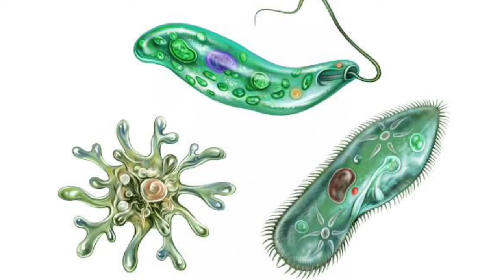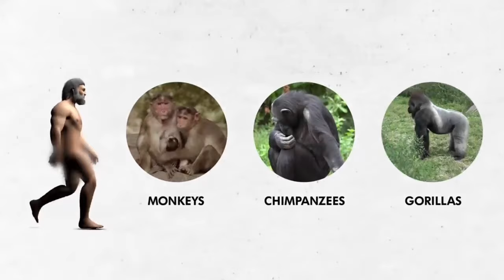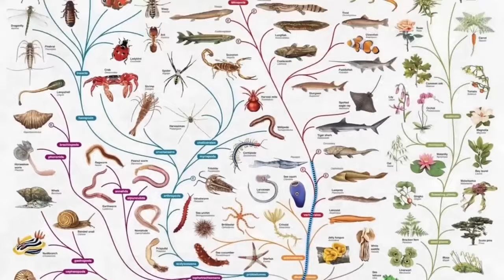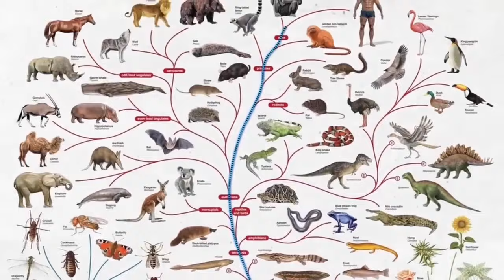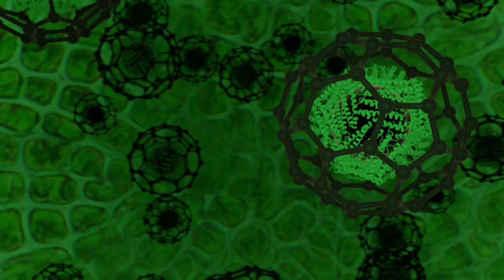Islamic Perspective on the Theory of Evolution |Exploring Compatibility and Response to Dhruv Rathee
Hello Friends,
In this video,  I will be talking about we explore the different perspectives and interpretations of the theory of evolution within the context of Islam.
Dont Forget To SSBSCRIBE!!

Islamic Perspective on the Theory of Evolution | Exploring Compatibility and Controversies

Compatibility with Islamic Teachings: Discover how some scholars and Muslim scientists view the theory of evolution as compatible with Islamic beliefs, seeing it as one of the methods through which Allah created and shaped life on Earth.

Metaphorical Interpretations: Learn how metaphorical or symbolic understandings of Quranic verses allow for the incorporation of the theory of evolution within Islamic teachings.

Literal Interpretations: Explore the viewpoint of scholars who interpret the Quran more literally, asserting that humans were created in their present form and species have remained unchanged.

Discussions on Human Evolution: Examine the varying views on human evolution within the Islamic framework, including the concept of "khilafah" (stewardship) and the responsibility of humans towards the natural world.
Faith and Science Dialogue: Explore the ongoing discussions and debates surrounding the compatibility of the theory of evolution with Islamic faith, addressing questions of theological significance.

Conclusion: Summarize the diversity of perspectives within the Islamic community regarding the theory of evolution and emphasize the importance of respectful dialogue on this topic.
By incorporating relevant keywords such as "theory of evolution according to Islam," "interpretations," "compatibility," "Quranic verses," "human evolution," and "faith and science dialogue," you increase the likelihood of your video being discovered by users searching for these specific topics. It's crucial to use accurate and respectful language that represents the content of your video while still being optimized for search engines.
The core principles of the theory of evolution are as follows:

Variation: Within any population of organisms, there is variation in traits, which can be inherited from parents to offspring. This variation arises through genetic mutations, gene shuffling during reproduction, and other processes.

Natural selection: Organisms with traits that are better suited to their environment have a higher chance of surviving and reproducing, while those with less favorable traits are less likely to pass on their genes. This process is known as natural selection. Over time, favorable traits become more common in a population, leading to the gradual adaptation and evolution of species.

Descent with modification: Species share common ancestry, and new species arise through the accumulation of small, gradual changes over long periods of time. This process, known as descent with modification, explains how new species evolve from existing ones.

Gradualism: Evolution typically occurs gradually over long periods of time. Small changes accumulate and lead to significant transformations over millions of years.

Fossil record: The fossil record provides evidence for the existence of extinct species and transitional forms that link different groups of organisms. Fossils help scientists understand the history of life on Earth and provide insights into the evolutionary processes that have shaped it.

Molecular genetics: Modern advancements in molecular biology have further supported the theory of evolution. DNA sequencing and comparative genomics have revealed similarities in the genetic codes of different organisms, providing evidence for their common ancestry.